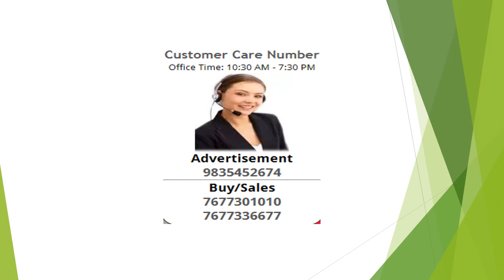2 Bedroom Apartment / Flat For Rent In Ittamadu, Bangalore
Residential apartment for rent. The property has 2 bedrooms with 2 bathrooms. Located in banashankari (Bangalore south). Property is built in 1100 sq.Ft.(Builtup area) . Available at an expected price of "seventeen thousand rupees". Located on ground floor of the 6 total floors . The property comes with a good construction quality which ages above 10 years .